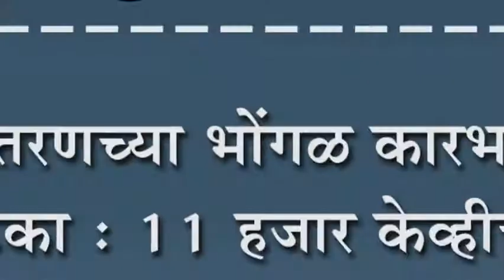महावितरणच्या भोंगळ कारभाराचा फटका : ११ हजार केव्हीची तार तुटून गाडी जळाली